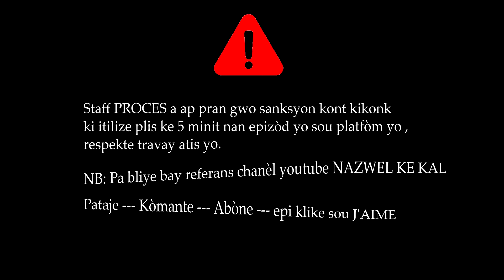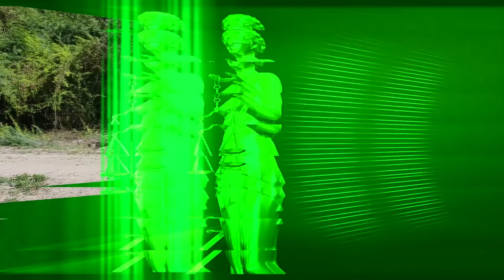PROCÈS S4 Ep #21 [ Begom - Ti Mal - Kazèk Defo - Nazwel - Naika - Ado - Kalabwa - Lamèsi - Assosi ]